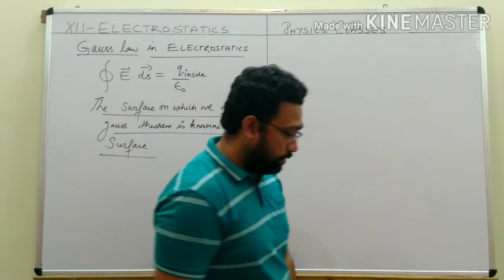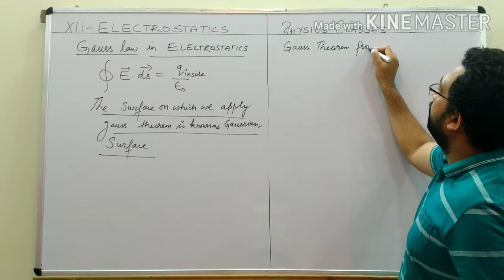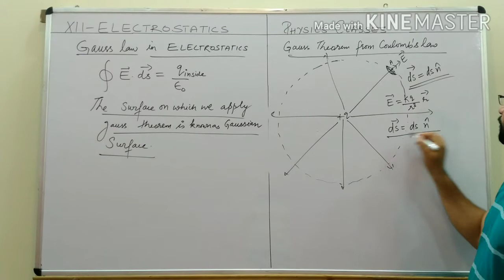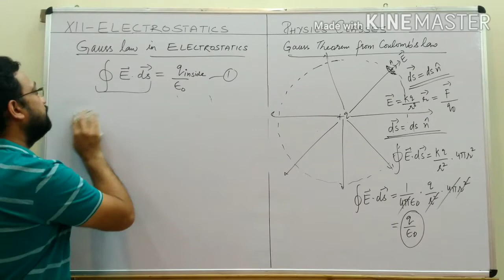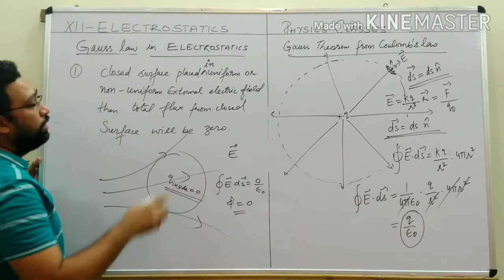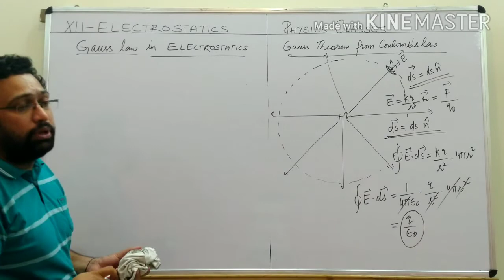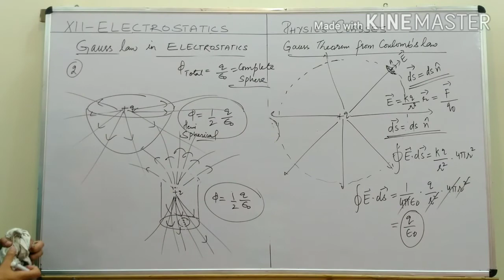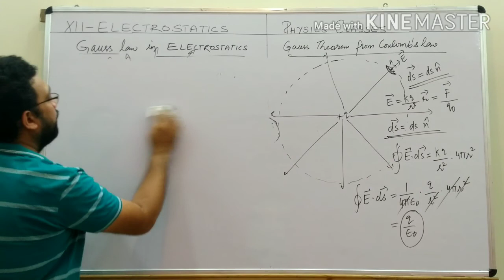Gauss law in electrostatics and numericals on electric flux-Lecture -1-XII-PhysicsII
Electrostatics by Pardeep Vats